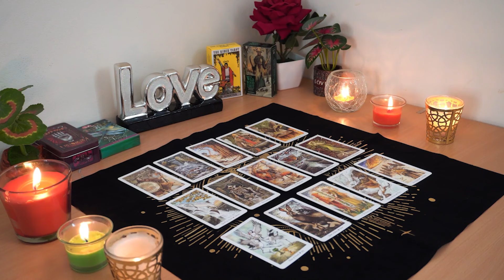GEMINI💘 This Isn't Over. They Are Coming Back for you, Baby. Gemini Tarot Love Reading